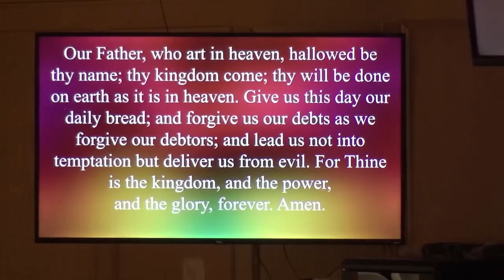Lely Prsebyterian Church Minute for Missions-06-30-2023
Minute for Missions, Bonnie Hartly